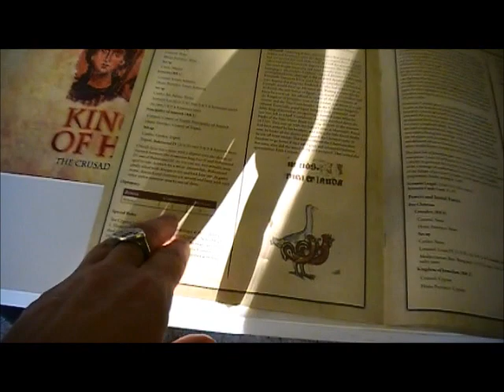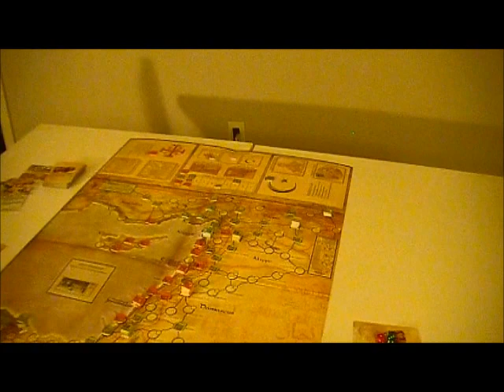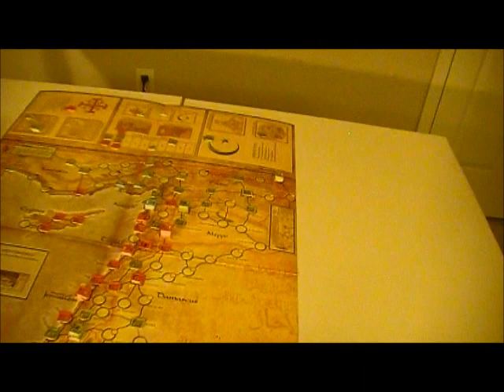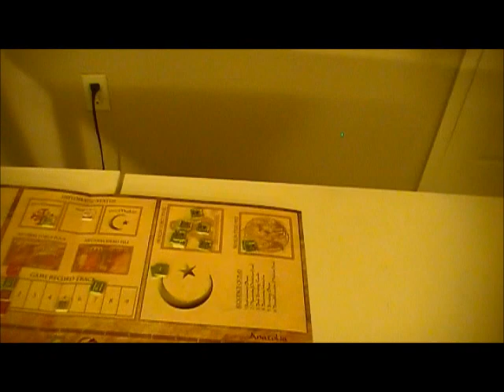Kingdom of Heaven Quia Maior 1